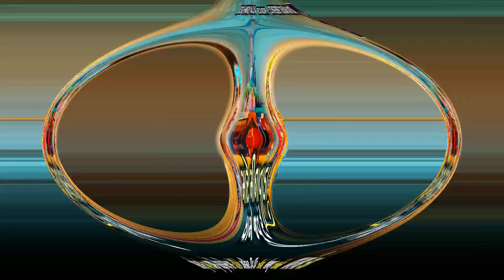Sailesh Raval | Mare Minavada Dhame Javu Re | Timli Gafuli | Gujarati Dasha Maa Song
👉🏻 Royal Music Presents ...

" Sailesh Raval . Mare Minavada Dhame Javu Re . મારે મીનાવાડા ધામે જવું રે . Royal Music "

Sailesh Raval | Mare Minavada Dhame Javu Re | મારે મીનાવાડા ધામે જવું રે | Timli Gafuli |  Gujarati Dasha Maa Song

મિત્રો આ સોન્ગ ને દીલથી નિહાળજો તથા ખૂબ શેર કરજો અને તમારા બીજા મિત્રો ને પણ મોકલજો .

♫ Title : Mare Minavada Dhame Javu Re | મારે મીનાવાડા ધામે જવું રે
♫ Singer : Sailesh Raval
♫ Producer : Vijaysinh Gol
♫ Co-producer : Puja Bhai
♫ Recording : Raj Films Studio - Lunavada
♫ Sahyog : Suresh Raval
♫ Lable : Royal Music
Music Label & Copyright : ROYAL DIGITAL ( Vijaysinh Gol )

♫ Amazon Music

" Royal Music "

🙏🏻 ... Jay Maataji ... 🙏🏻